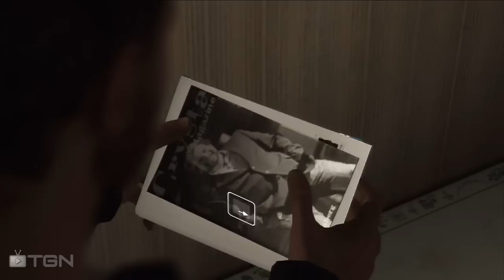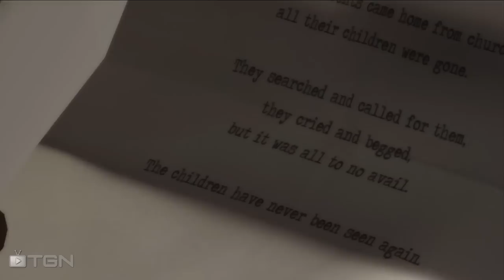★Heavy Rain - Volviendo al Hogar #3, ft. KERNEL404! - WAY➚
Dime lo que piensas en los comentarios debajo de este video.

¡Dale "Me Gusta" y "Añadir a... Favoritos" si te gusta este video!

¿Qué es TGN?